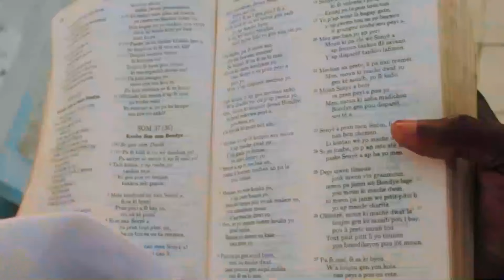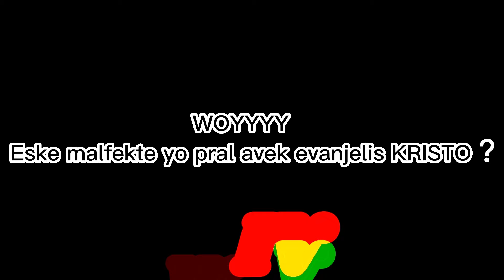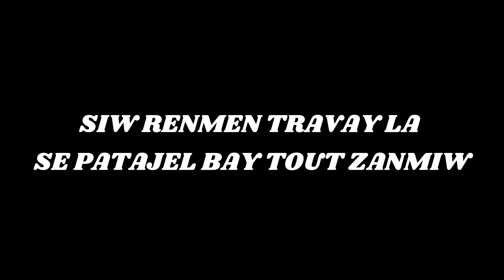PITIT BONDYE Istwa yon malfekte kal leve zonbi yon evanjelis.../BRIKE/KRISTO/KENLOVE/TOUPATOU.